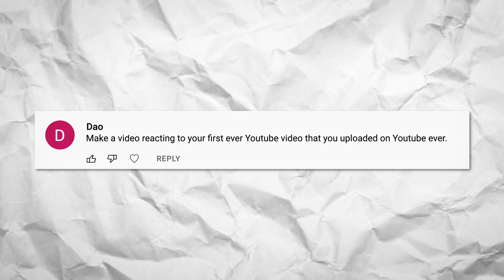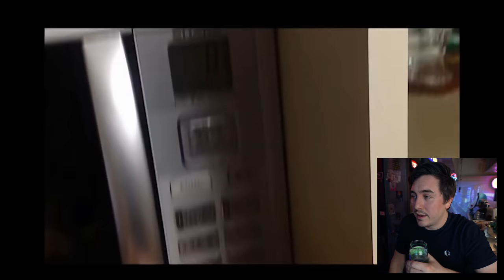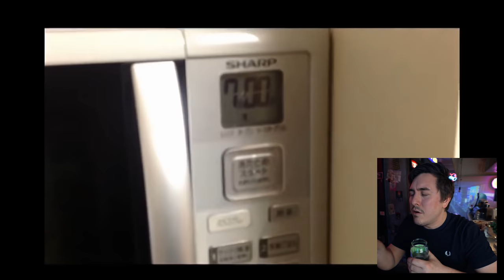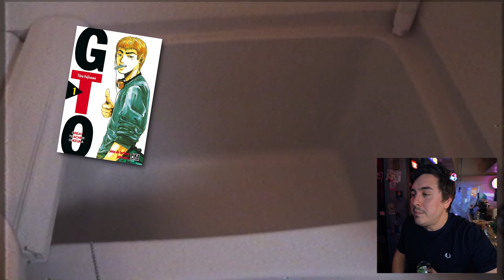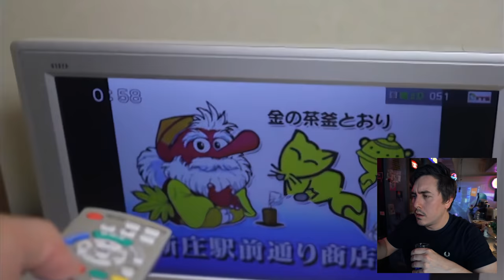Reacting to My FIRST EVER Youtube Video from 10 YEARS Ago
By popular demand I react to the first Abroad in Japan video from August 2012. God help me.

🎄🎄The 12 Days of CHRISMAS🎄🎄